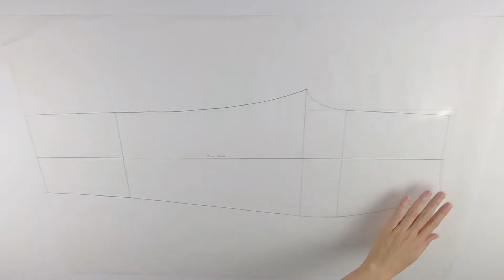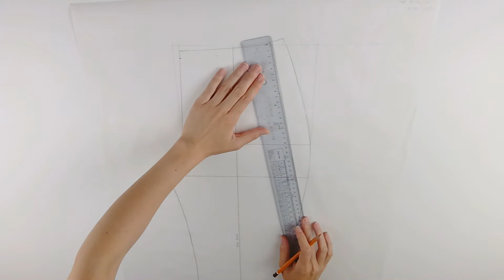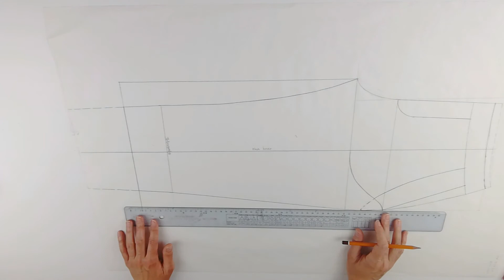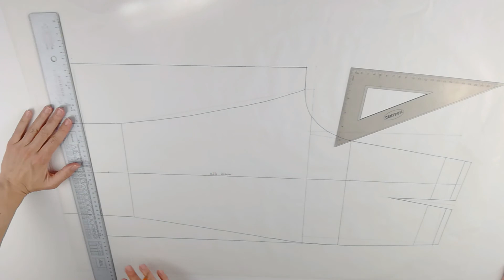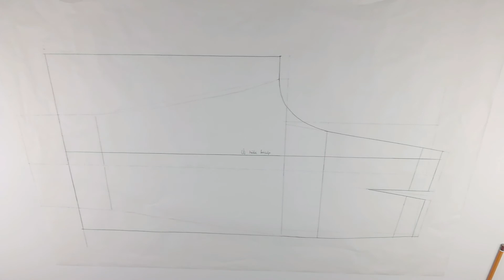Szerkeszd meg a nyár sláger nadrágját- Megmutatom lépésről lépésre hogyan csináld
Sziasztok!

Az előző videóban általánosságban beszéltem az idei nyár sláger nadrágjáról, most viszont itt az ideje, hogy megtegyük az első lépést a megvalósítás felé.
A mostani videó a szabásminta szerkesztését mutatja be. Ha van már meglévő nadrág mintád, alapnak megfelelhet.

⭐ Most ismerkedsz a varrással, és  nem tudod hogyan kezdj hozzá?
Nézd meg az Ingyenes videóleckéket, töltsd le a Helyes méretvétel füzetet és kezdjünk munkához